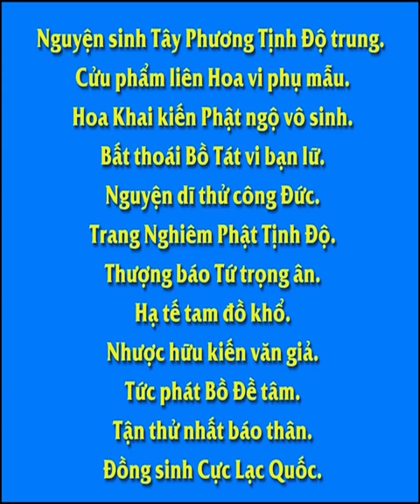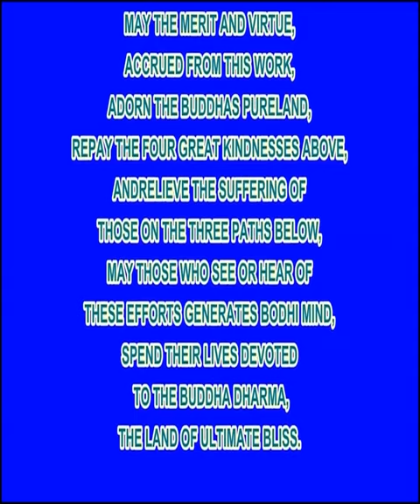Vì Sao Mọi Người Hiện Tại Không Tin Vào Phật Pháp, Hòa Thượng Tịnh Không